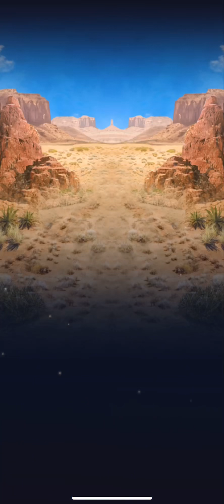Dimodactylus unlocked ep 4 Jurassic world alive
Dimodactylus pterodactyl hybrid has been unlocked and it’s kind of a good creature to use.